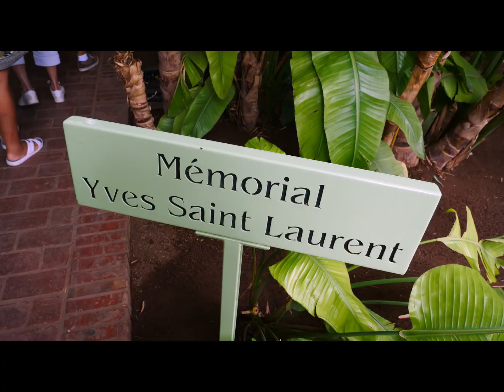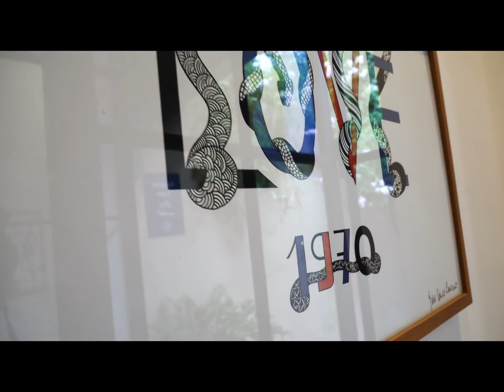Jardin Majorelle | YSL | Marrakech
The Majorelle Garden is a two and half acre botanical garden and artist's landscape garden in Marrakech, Morocco. It was created by the French Orientalist artist, Jacques Majorelle over almost forty years, starting in 1923, and features a Cubist villa designed by the French architect, Paul Sinoir in the 1930s. The property was the residence of the artist and his wife from 1923 until their divorce in the 1950s. In the 1980s, the property was purchased by the fashion designers, Yves Saint-Laurent and Pierre Bergé who worked to restore it. Today, the garden and villa complex is open to the public. The villa houses the Islamic Art Museum of Marrakech, the Berber Museum and has recently opened the Yves Saint Laurent Museum.